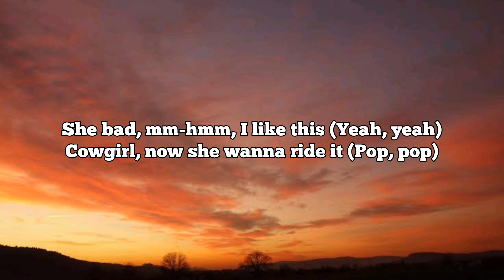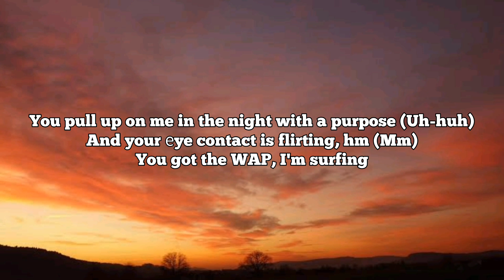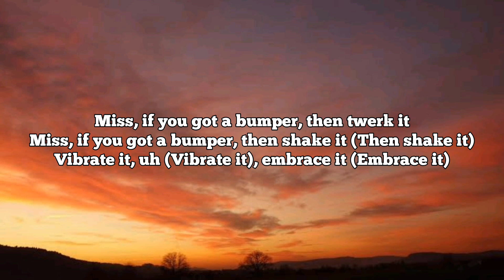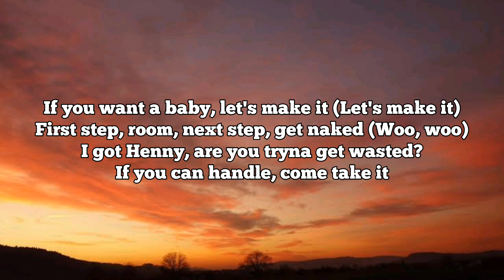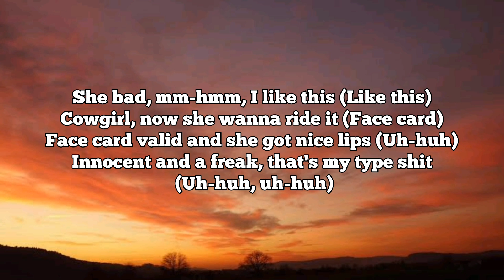Embrace it _ Ndotz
[Chorus]
She bad, mm-hmm, I like this (Yeah, yeah)
Cowgirl, now she wanna ride it (Pop, pop)
Face card valid and she got nice lips
Innocent and a freak, that's my type shit (Yeah, yeah)
Ten out of ten, yeah, that's my bitch
If you like TikTok, tick-tock like this (Pop, pop, pop, pop, pop, pop)
I know what you're on, don't try hide it
Ayy, gyal, move your waist and wine like this (Pop, pop, pop, pop, pop, pop)

[Verse]
Face card valid and her body come perfect (Come perfect)
I can be patient if it's worth it (Worth it)
If you want a Birkin, then earn it (Earn it)
Miss, we can make fire like furnace (Yeah, yеah)
You pull up on me in the night with a purpose (Uh-huh)
And your еye contact is flirtin', hm (Mm)
You got the WAP, I'm surfin'
Miss, if you got a bumper, then twerk it
Miss, if you got a bumper, then shake it (Then shake it)
Vibrate it, uh (Vibrate it), embrace it (Embrace it)
If you want a baby, let's make it (Let's make it)
First step, room, next step, get naked (Woo, woo)
I got Henny, are you tryna get wasted?
If you can handle, come take it
I know that your friends like me and you hate it (Yeah, yeah, yeah, yeah)
Bae, they can look, not touch and taste it (Yeah, yeah, yeah, yeah, yeah)
Only you (Only you) and me (And me)
Homebody, I don't like party (Uh-huh)
But we can party like we at carni'
First date, throw it back, throw it back pon me (Pon me)
Let's do body on body (Uh-huh)
She don't need honey, she already horny
If you bring your girls, I'ma bring my army (Yeah, yeah, yeah, yeah, yeah)

Chorus]
She bad, mm-hmm, I like this (Like this)
Cowgirl, now she wanna ride it (Ride it)
Face card valid and she got nice lips (Nice lips)
Innocent and a freak, that's my type shit (Type shit)
Ten out of ten, yeah, that's my bitch (My bitch)
If you like TikTok, tick-tock like this (Like this)
Ayy, gyal, move your waist and wine like this
Cowgirl, now she wanna ride it (Face card)
Face card valid and she got nice lips (Uh-huh)
Innocent and a freak, that's my type shit (Uh-huh, uh-huh)
If you like TikTok, tick-tock like this (Uh-huh)
Ayy, gyal, move your waist and wine like this (Woo, woo, woo, woo)